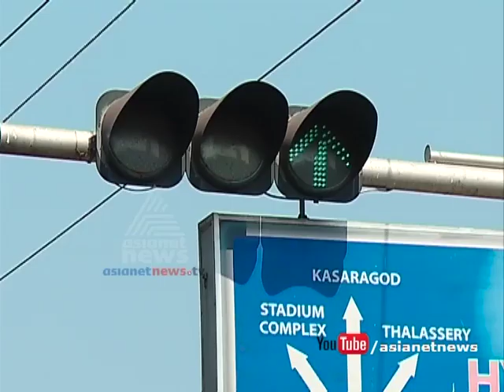Asianet News Lens : Beauty of Sun